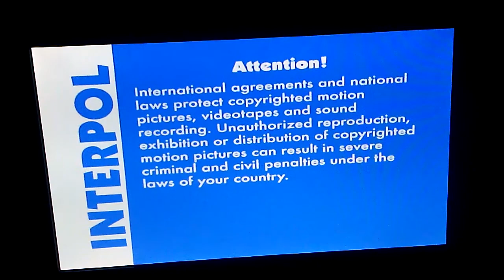July 28, 2018